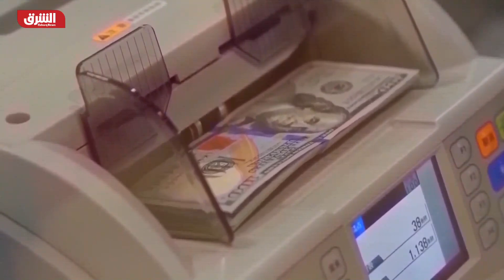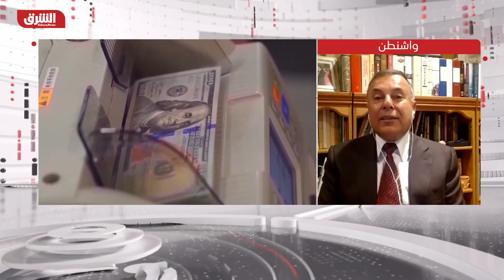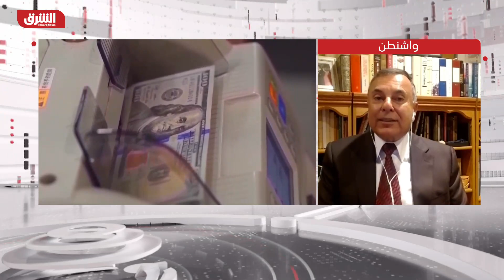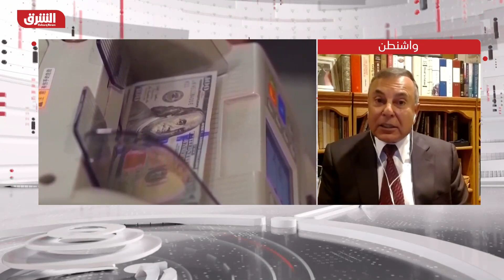الخزانة الأميركية تفرض عقوبات على شخصيات خليجية بسبب حزب الله - أخبار الشرق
قالت وزارة الخزانة الأميركية عبر موقعها الإلكتروني، إن الولايات المتحدة فرضت الأربعاء، عقوبات تتصل بجماعة حزب الله اللبنانية، وتستهدف مواطنين من قطر والسعودية والبحرين، بالإضافة إلى فلسطيني.
وأضافت الخزانة الأميركية أن العقوبات الجديدة جاءت بالتنسيق مع حكومة قطر، مشيرة إلى أنها "استهدفت شبكة تمويل لحزب الله".
وتشمل العقوبات الجديدة "تجميد أصول كل الشخصيات والكيانات التي طالتها العقوبات".